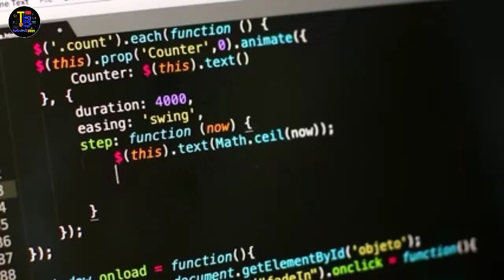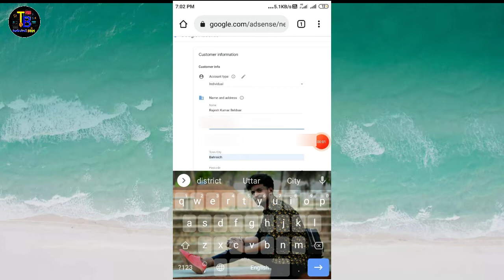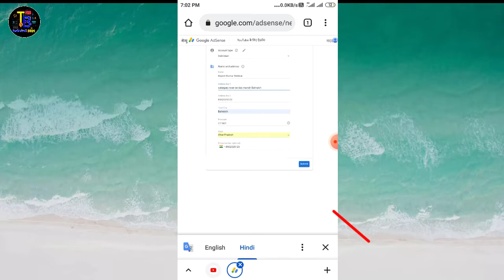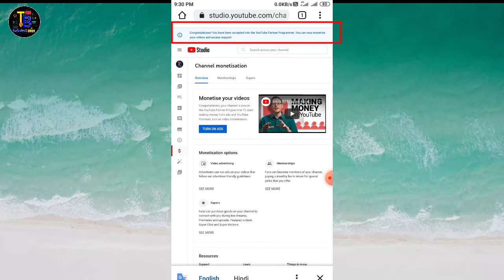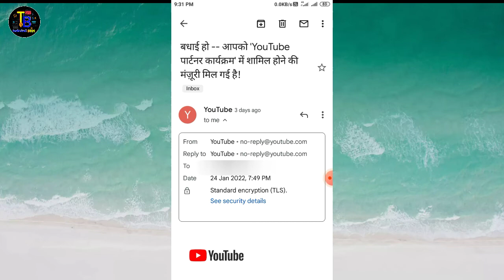12 घण्टे में चैनल Monetize || how to monetize youtube channel | monetize ke liye apply kaise kare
12 घण्टे में चैनल Monetize || how to monetize youtube channel | monetize ke liye apply kaise kare 2022

1• monetize ke liye apply kaise kare
2• monetize ke liye apply kaise kare 2022
3• channel monetize kaise kare 2022
4• monetization kaise kare mobile se
5• how to monetize youtube channel in mobile
6• youtube channel ko monetize ke liye apply kaise kare

About This Video:
हेलो फ्रेंड्स आज का यह विडियो आप सभी लोगों के लिए काफी खास है क्योंकि दोस्तों आप सभी लोगों को अच्छी तरीके से पता होगा की यूट्यूब चैनल को मोनेटाइज करने में काफी महेनत लगती हैं एक भी गलती होती हैं तो मोनेटाइज रिजेक्ट हो जाता है तो काफी बुरा लगता है रिजेक्ट होने से अच्छा है की यूट्यूब अल्गोरिदम को अच्छी तरह समझ ले वीडियो ध्यान से देखना  ये विडियो आपके लिए बहुत ही खास है।
Video Accha Lage To Video Ko Like Karna

➡️ UTTAR PRADESH, BAHRAICH INDIA,

From- Uttar Pradesh Bahraich